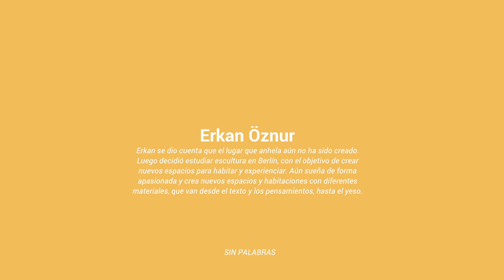Escuela FLORA 2018 | Erkan Öznur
Erkan Öznur
Ankara, Turquía
Beca SAHA